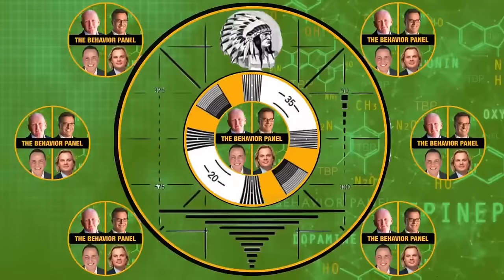💥Inside A Psychopath: Unlocking Diane Downs' Body Language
Diane Downs is described by Robert Hare, Ph.D. as a "Psychopath". What do the world's top four body language experts say about her callous antisocial behavior and antisocial personality traits, to help you know how to spot a psychopath.

The content provided by The Behavior Panel is for expressive purposes only. It represents the expression and opinion only of The Behavior Panel in reaction to circumstances and events such as the ones put forward in this video.

Diane Downs was convicted and sentenced to life in prison in 1984. This was her punishment for the shootings and attempted murders of her three children. One of them died as a result of her actions. At the time of the incident, Downs told authorities that there was an attempted carjack. Of course, this later proved to be a lie. In 1987, Downs escaped prison and was on the run for a short period of time before being recaptured.

Antisocial personality disorder (ASPD) is a mental health condition. People with ASPD show a lack of respect toward others. They don’t follow socially accepted norms or rules. Through their consequential antisocial behaviors, people with ASPD may break the law or cause physical or emotional harm to the people around them. They may disregard the consequences or refuse to take responsibility for their behaviors and actions. ASPD is one of many personality disorders. Personality disorders affect the way someone thinks and/or behaves.

LINKS TO BOOKS ABOUT PSYCHOPATHY:
Without Conscience (Dr. Robert Hare)
How To Spot a Psychopath (Joe Navarro)
202 Ways to Spot a Psychopath (Adelyn Birch)
Dangerous Personalities (Joe Navarro)
The Psychopath Test (Jon Ronson)

Chapters:
00:00 Psychopath Body Language Analysis
00:25 Analyzing Body Language and Behavior in a Story
04:02 Identifying Psychopaths: 1960s Show Reference
08:22 Recognizing and Managing Antisocial Behavioral Disorder
12:30 Vanishing Perpetrator: Questions to Influence and Capture Focus
17:13 Characteristics of a Psychopath: Behavior Analysis
20:43 Disturbing Thoughts and Guilt Denial: Speaker's Children
24:58 Psychopathic Behavior: Unsettling Staring Habits
28:58 Importance of Awareness: Taking Precautions
33:10 Disturbing Behavior Towards Children: Lack of Empathy and Inappropriate Emotions